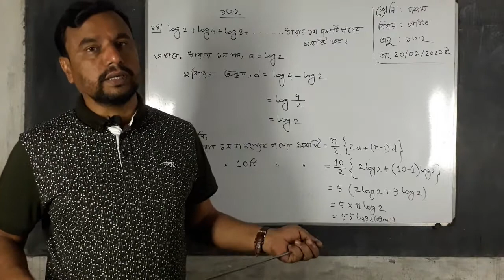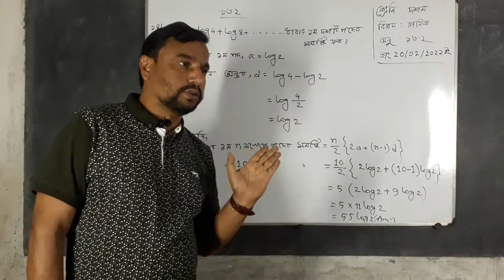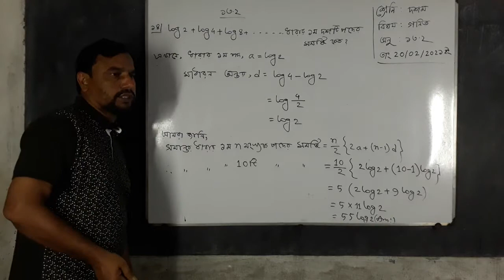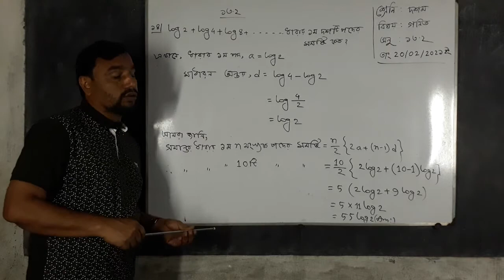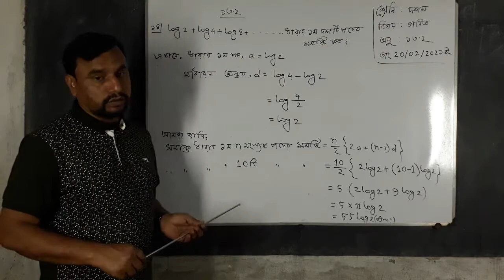১০ম শ্রেণি; গণিত; পার্ট ১১